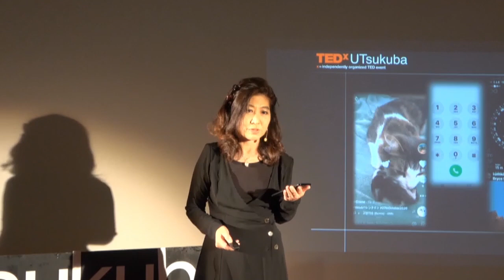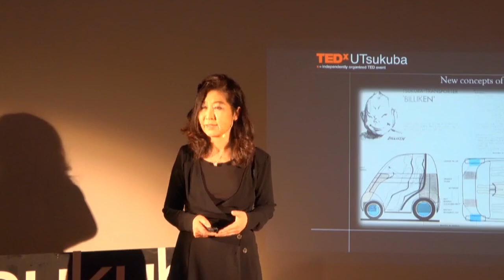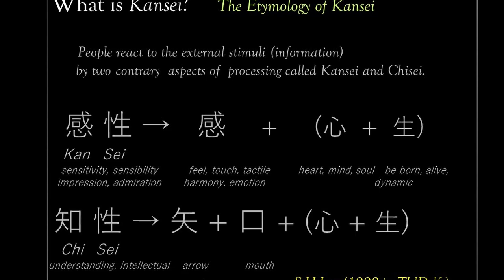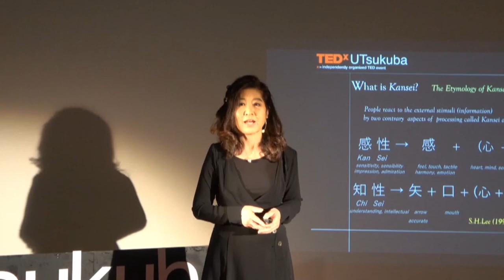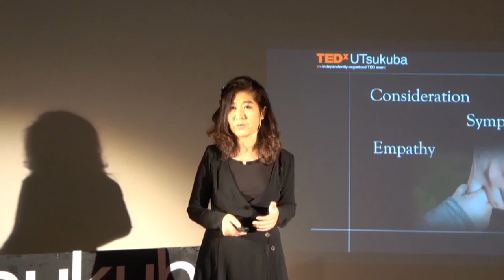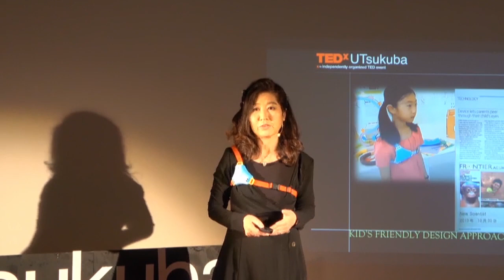How Design Shapes Us | SeungHee Lee | TEDxUTsukuba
Professor SeungHee Lee from The University of Tsukuba will convey her feelings, ideas, and sensitivity; in short, her “Kansei”. The act of conveying her “Kansei” is represented by the word “Omoiyari” -considerate caring for others- , the principle of commuting to her design.